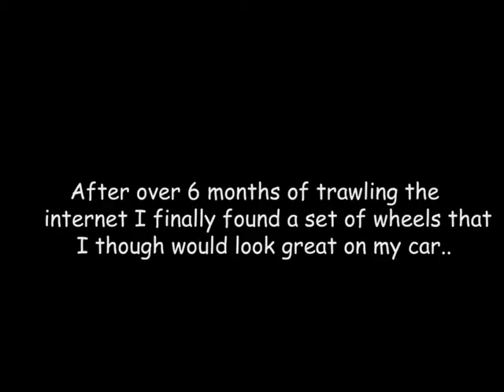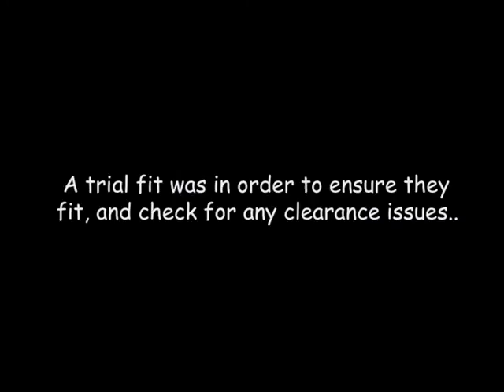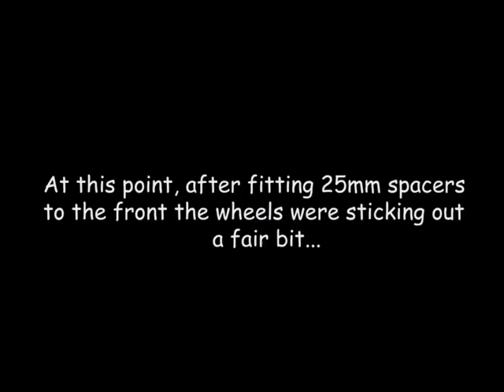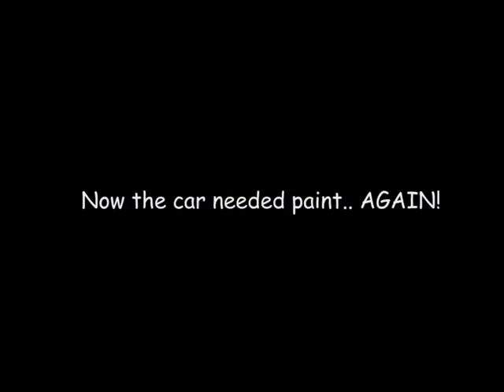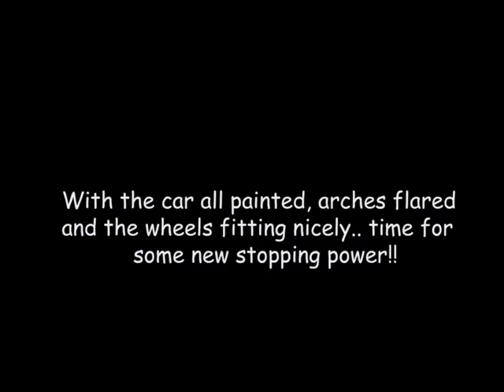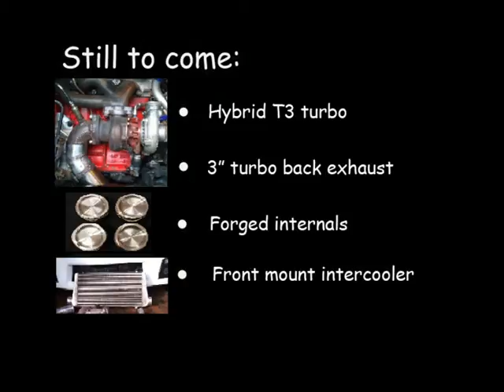MG ZR Turbo Project - Part FOUR (split rims, 6 pots, wide arches)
MG ZR Turbo Project - Part FOUR
This video covers the refurbishment and fitting of the split rims, and custom wide / flared arches to allow the fitting of the wheels. also the new 6 pot brakes.

I try to make it as easy as possible to follow so excuse all the text that i use, but i try to make it like a story / slide show.